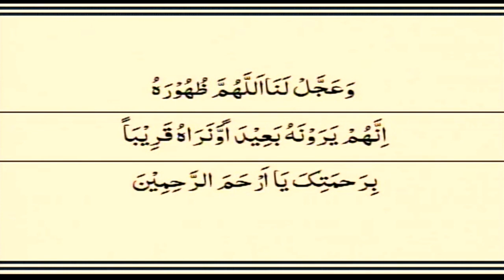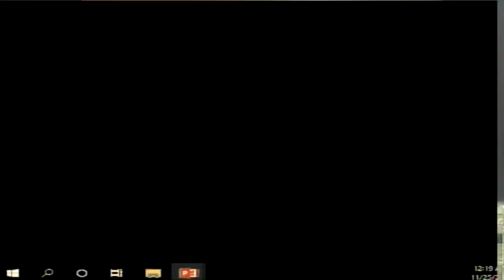M Syed Talib Hussain Mosavi Khutba e Juma Khoja Masjid Kharadar 25 November 2022